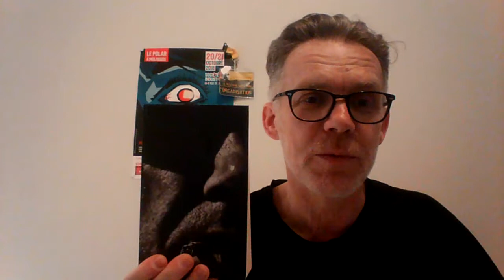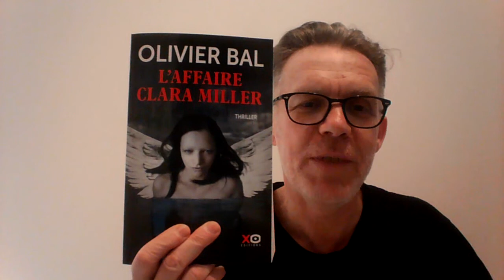Festival Sans Nom 2020, révélation du 2ème invité...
Choses et d'autres petites choses qui tournent autour du Festival Sans Nom.